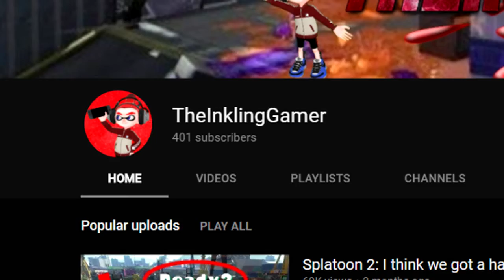400 Subscriber Private Battles on March 1st!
One thing I forgot to say. The livestream will be on this channel and not Twitch